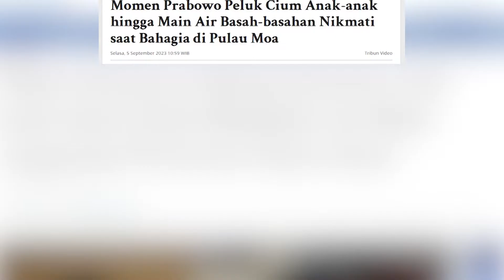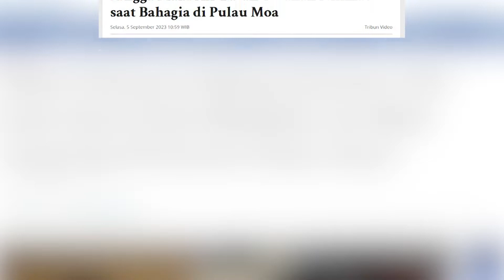Momen Prabowo Basah-basahan Bersama Anak-anak Usai Resmikan 16 Titik Air di Pula Moa Maluku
WARTAKOTALIVE.COM -- Menteri Pertahanan Prabowo Subianto mengunjungi Dusun Upunyor, Maluku Barat Daya.

Kunjungan itu dilakukan pada Senin (4/9/2023).

Dalam kunjungan itu, Prabowo meresmikan 16 titik bantuan air.

Kedatangan Prabowo Subianto disambut bahagia oleh warga dan anak-anak.